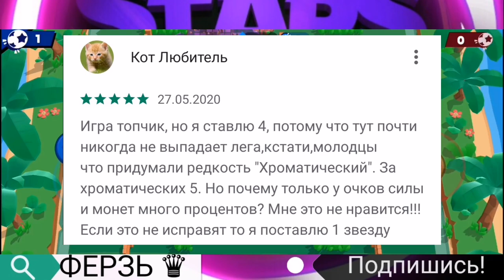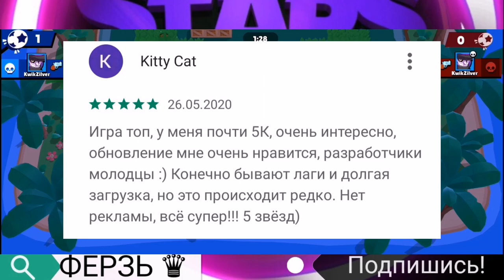ДАУНЫ В ОТЗЫВАХ БРАВЛ СТАРС Brawl Stars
Это рубрика о людях которые пишут тупые комментарии к игре бравл старс в плей маркете. Сама игра brawl Stars имеет хорошую оценку в Play market, но из-за дурачков она может упасть.

ДАУНЫ В ОТЗЫВАХ БРАВЛ СТАРС
ДАУНЫ В ОТЗЫВАХ BRAWL STARS

ТЕГИ
КАК ВЫБИТЬ ЛЕГУ ЛЕОНА ?! БРАВЛ СТАРС СТРИМ BRAWL STARS ! РАЗДАЧА ГЕМОВ BRAWL STARS